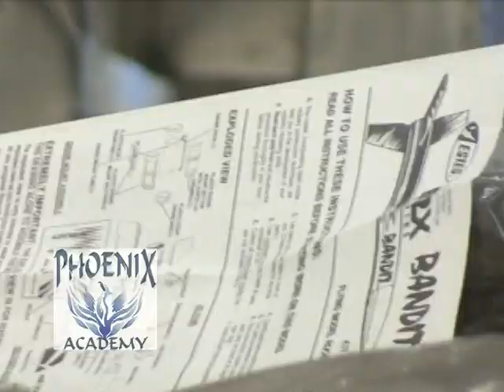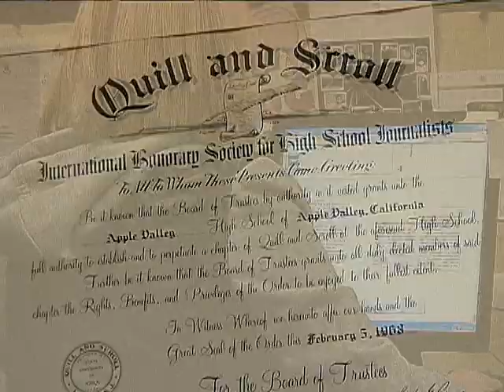APPLE VALLEY UNIFIED SCHOOL DISTRICT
Schools of the Apple Valley Unified School District prepare students for their future.
Award-winning schools are listed, and unique programs are described.